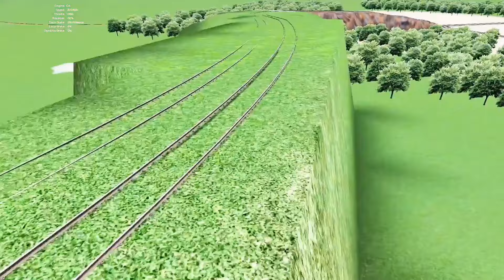All Diesel Engine Or Electrical Engine Ki Pahad Par Race WDP4/WDP3D Train Simulator Classic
All Diesel Engine Or Electrical Engine Ki पहाड़ Par Race  WDP4/WDP3D Train Simulator Classic